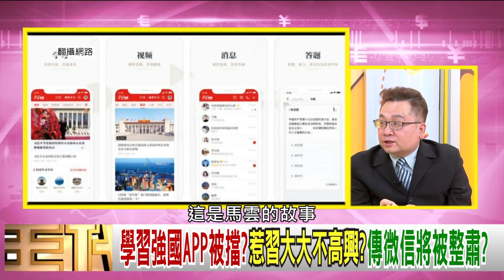精彩片段》張宇韶：網路三大巨頭的控管…都是習維穩環節?【年代向錢看】